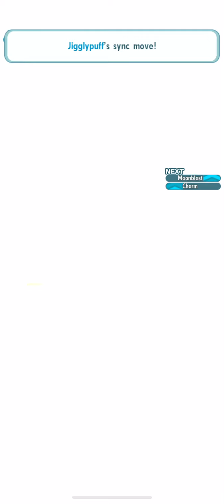Legendary Arena Latias - Fairy Theme Challenge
Defeating Latias using Fairy Theme only with;
[5/5 - EX] Lyra (Summer 2020) & Jigglypuff
[2/5] Dawn (Palentine's 2021) & Alcremie
[5/5] Professor Sycamore & Xerneas